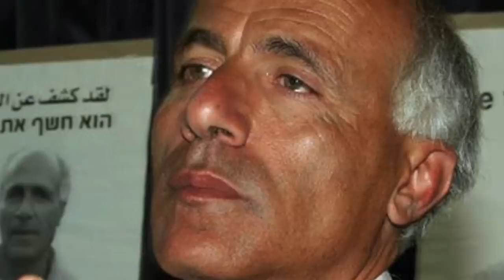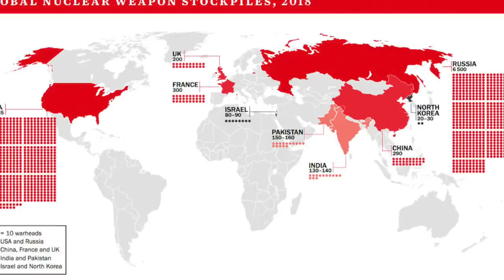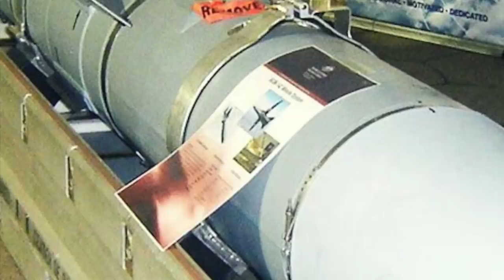ISRAEL's DOLPHINE CLASS SUBMARINE ARMED WITH NUCLER TIPPED CRUISE MISSILE ! | DEFENSE UPDATES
From the outset, Israel has faced threats of complete annihilation. It had to engage in several wars that were imposed on it.

Since, the 1950s to the present day, Israel has taken many steps to protect itself and is now considered to be one of the most powerful countries in the world.

Israel is widely believed to have been the 6th country in the world to develop nuclear weapons.
It is reported that Israel had "rudimentary, but deliverable," nuclear weapons available as early as 1967.

The most important weapons platform of Israel today is the Dolphin class submarines designed for nuke delivery.

In this video Defense Updates analyzes why because of one weapon no enemy’s of Israel can touch it?

BACKGROUND MUSIC

IMAGES USED